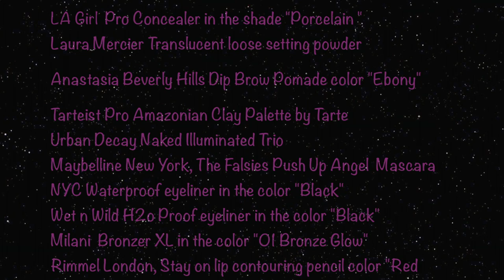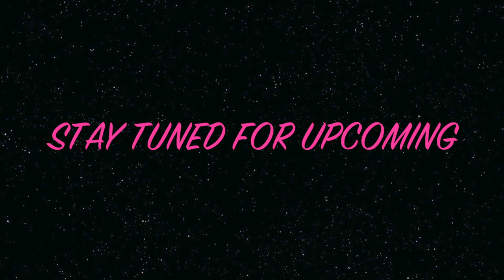How to create a Rockstar Look Makeup Tutorial!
Hey guys today I am going to show you how I created this Rockstar look!
I collaborated with Vlogger Emily from Bueno Adventures!